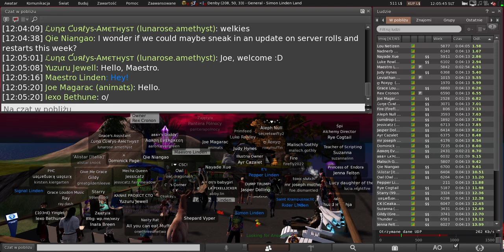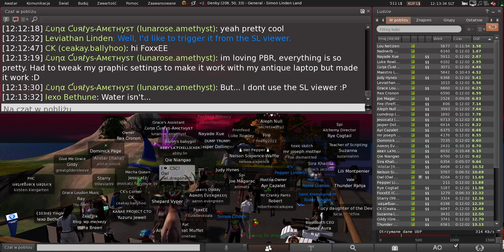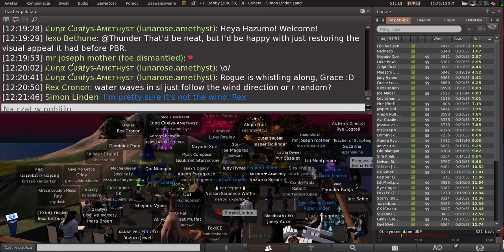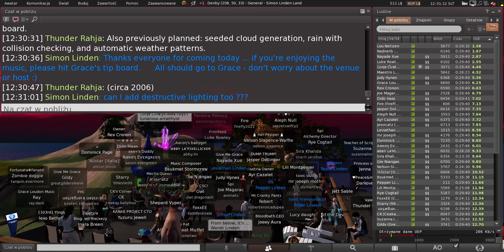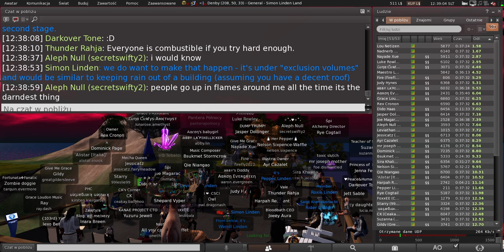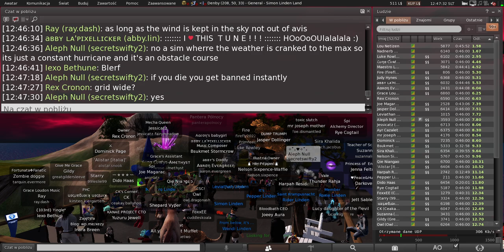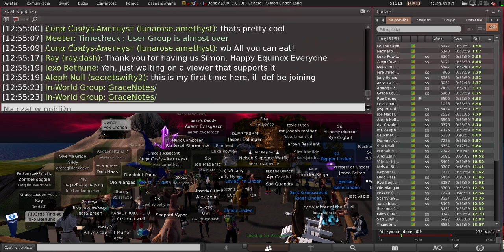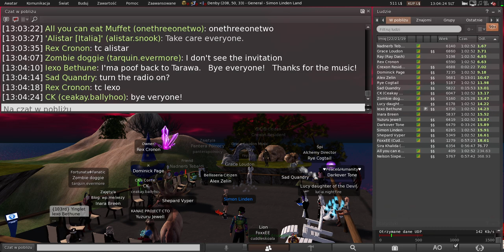Second Life: Server / Simulator / Scripting meeting (24 September 2024)